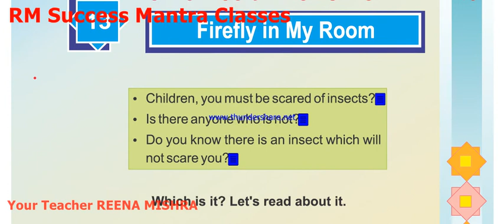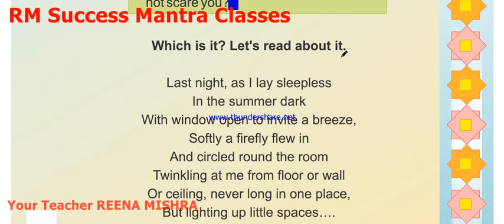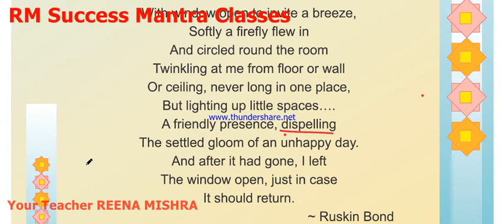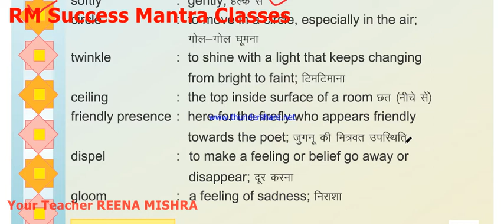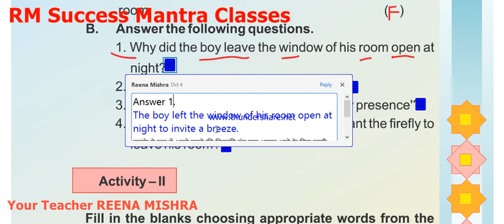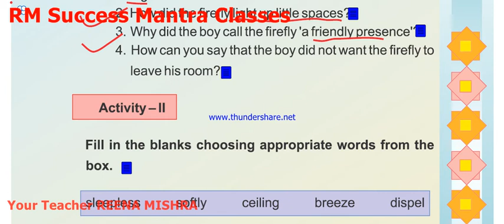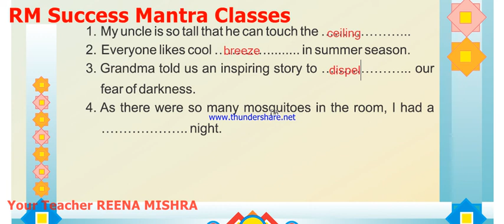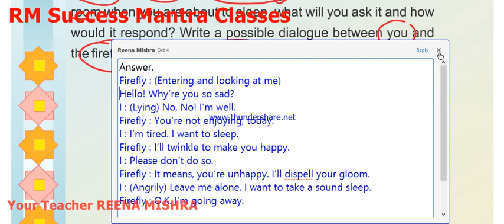Firefly in My Room || RBSE Class-5 English ||Chapter-13 || With Ques.- Ans.& Activity also.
RBSE || Class-V || ENGLISH
हिंदी व्याख्या || प्रश्न  , उत्तर और गतिविधि पूर्ण अध्याय के साथ अंग्रेजी ||
English With Hindi Explanation  And Question , Answer And Activity Also...
Please Visit RM Success Mantra Classes Channel and Watch all the Videos|| Check Play List Also.